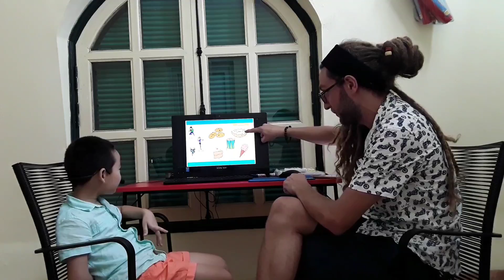CEC_Test in Oct_KG3C5_ Duy Khánh